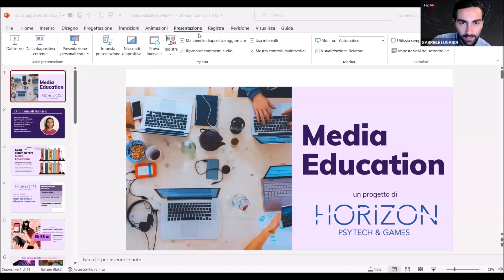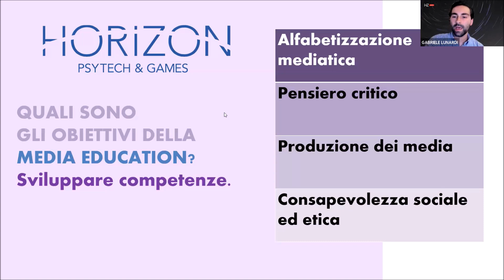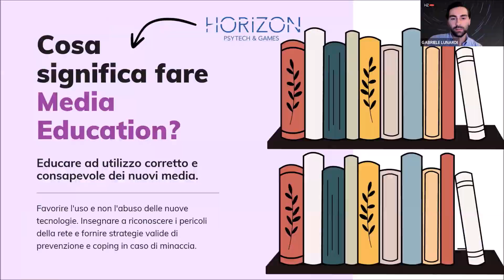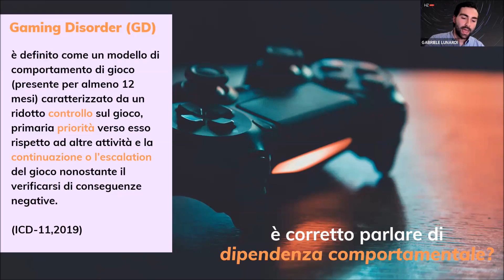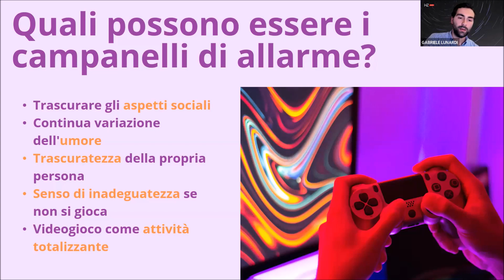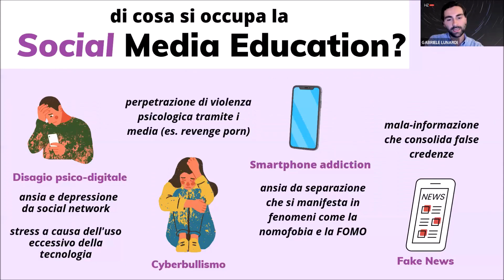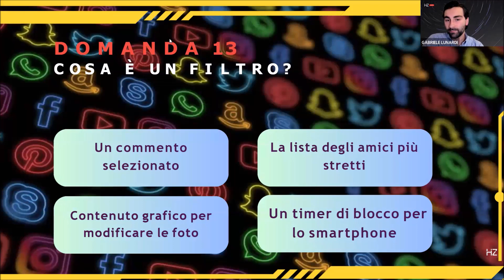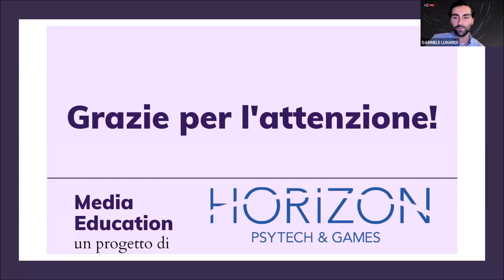MEDIA EDUCATION A SCUOLA - HORIZON KIT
Per scoprire e utilizzare gli strumenti di Horizon Psytech, acquista l'abbonamento annuale qui